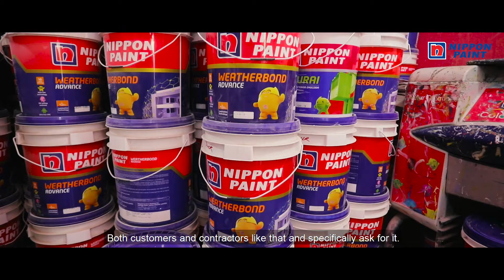Colourful Stories feat. Simhapuri Paints, Nellore | Nippon Paint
Mr.Suryanarayana from Simhapuri Paints in Nellore started his business with his brother and has been a trusted Nippon Paint dealer for years.

His relationship with Nippon Paint has been amazingly fruitful and he thanks us for his incredible career growth and success over the years. With his exceptional work, he has remained the Number 1 Nippon Paint dealer in India in the years 2018 and 2019 and desires to continue the momentum!